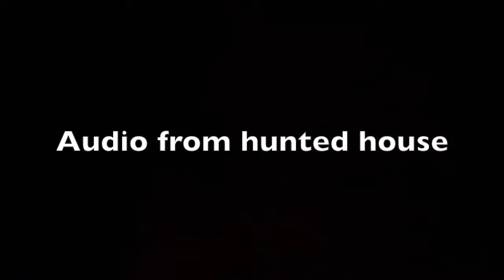The truth of working at a hunted house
this is a vlog that was shot over the course of two weeks. The main point of this video is to what it is like to work at a hunted house and how fun it can actually be.

insta 1-- alayna_takeover
insta 2_ alayna_takeover2
twitter__@Thelaynabang